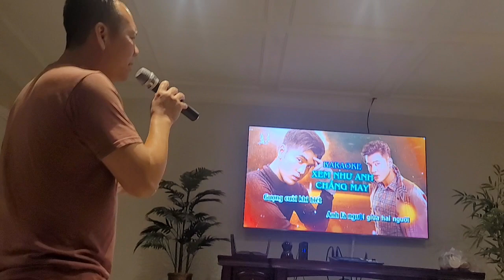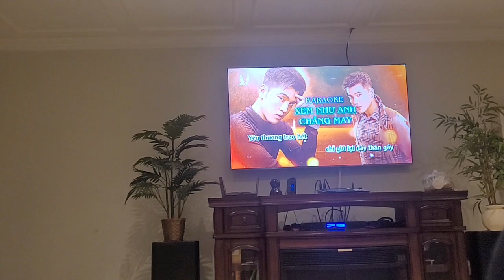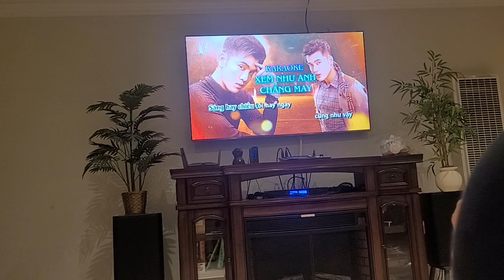October 8, 2023